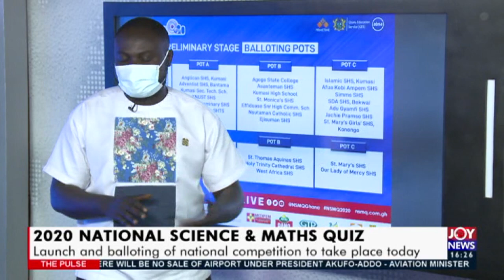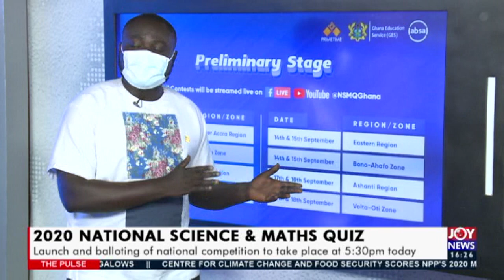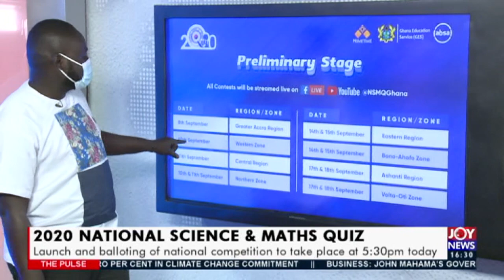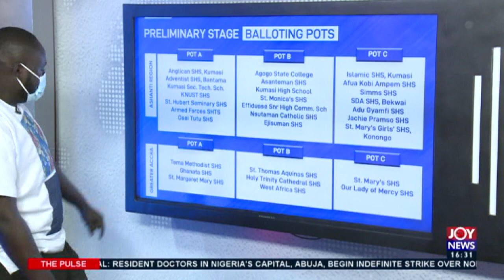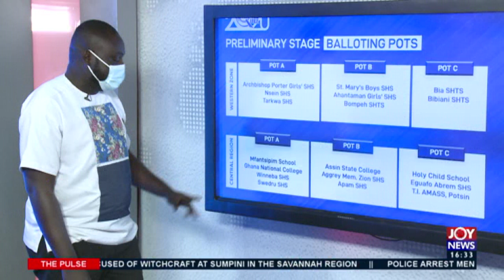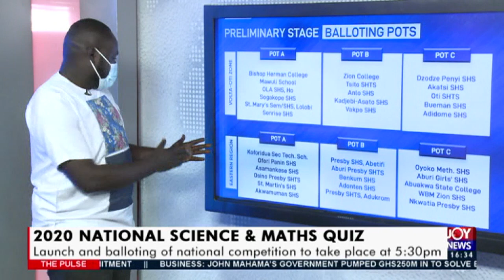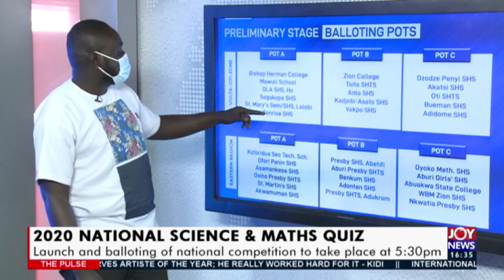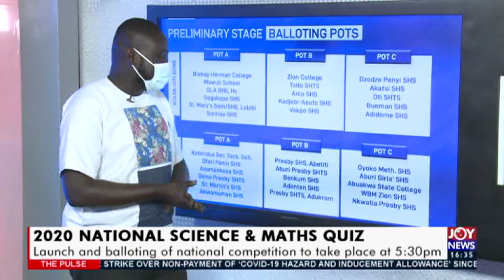2020 NSMQ: Launch and balloting of national competition to take place at 5:30pm today (1-9-20)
2020 National Science & Maths Quiz: Launch and balloting of national competition to take place at 5:30pm today - The Pulse on JoyNews (1-9-20)